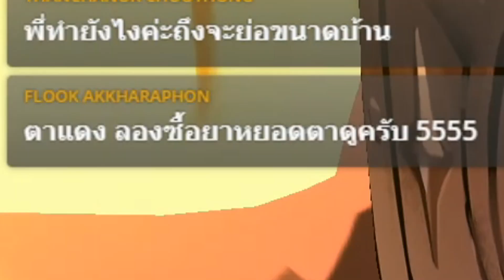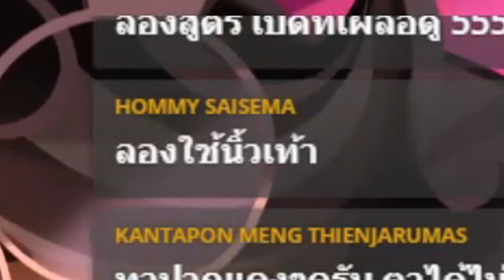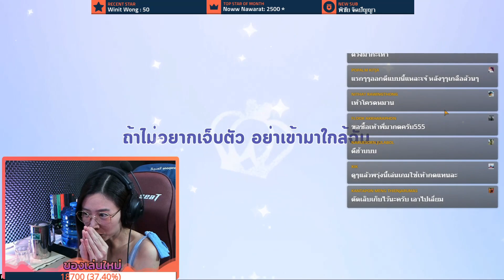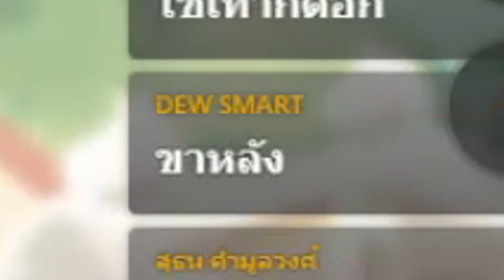Cookie Run Kingdom สุ่ม 39,000 เพชร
สตรีมทุกวันเวลา 3 ทุ่ม นะจ้ะ นะจ้ะ